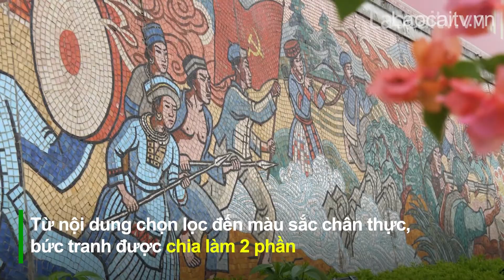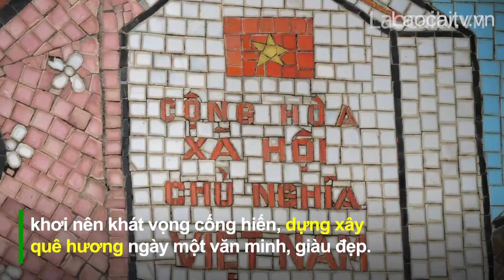Lịch sử Lào Cai qua bức phù điêu ở Đài tưởng niệm các anh hùng liệt sỹ | THLC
Laocaitv.vn - Bức phù điêu làm bằng gốm sứ tái hiện lịch sử Lào Cai trải dài từ thời kỳ đấu tranh cách mạng đến quá trình kiến thiết và dựng xây mảnh đất biên cương sau ngày tái lập được xây dựng trên tuyến đường Hoàng Liên đã trở nên quen thuộc với người dân trong tỉnh. Một bức tranh thu nhỏ lịch sử của Lào Cai kể từ sau ngày thành lập đã hiện lên sống động gây ấn tượng với bất kỳ ai được một lần nhìn ngắm.
Đài Phát thanh - Truyền hình Lào Cai